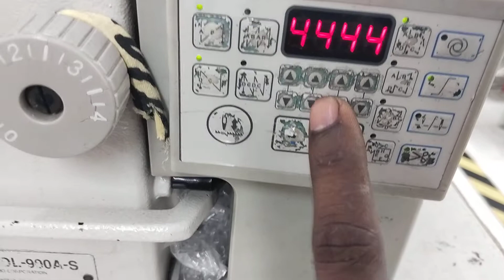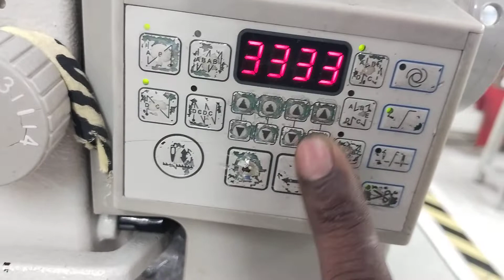juki ddl-900a reset. juki900a banglatutorial bdsewingmachine##1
আসসালামু আলাইকুম।এই ভিডিওতে দেখানো হয়েছে। কিভাবে juki 900a মেশিন সঠিকভাবে রিসেট দিবেন।